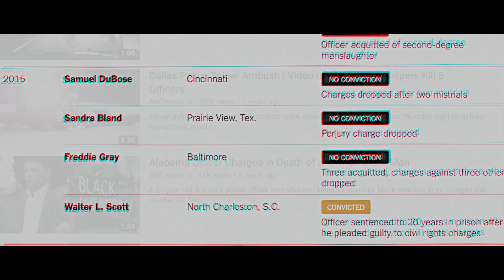Around These Days - J.R. Shams (Official Video) Shot by SwagguhFX